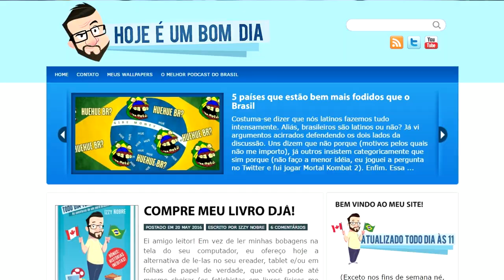PYRAMID SCHEMES (and how to spot them)